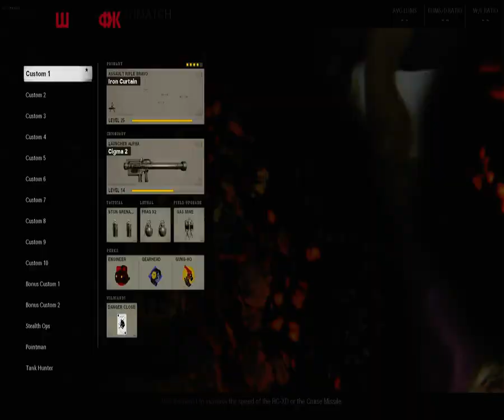Call of Duty Black Ops Cold War - Team Deathmatch Gameplay (No Commentary)